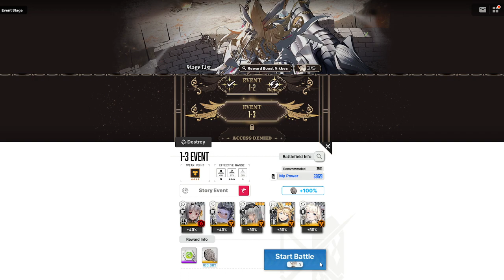GODDESS OF VICTORY: NIKKE |LAST KINGDOM Event 1-3